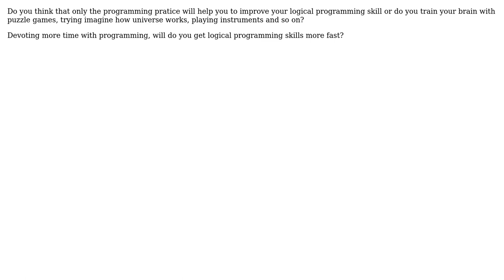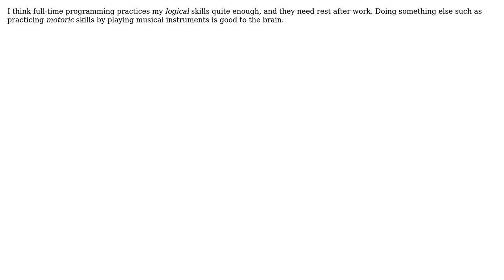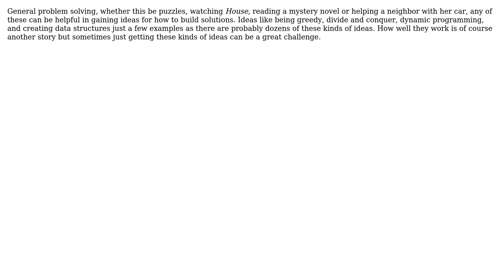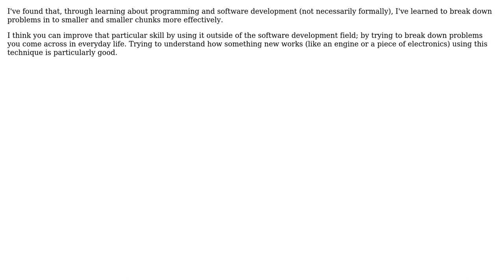Software Engineering: What do you do to improve your logical programming skills? (7 Solutions!!)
Software Engineering: What do you do to improve your logical programming skills?

With thanks & praise to God, and with thanks to the many people who have made this project possible! | Content (except music & images) licensed under CC BY-SA | Music | Images & others | With thanks to user sebagomez user Martijn Verburg user Maniero user killown user Joonas Pulakka user JB King user haylem user D. L. user Andy Hunt and the Stack Exchange Network Trademarks are property of their respective owners. You are responsible for your own actions.